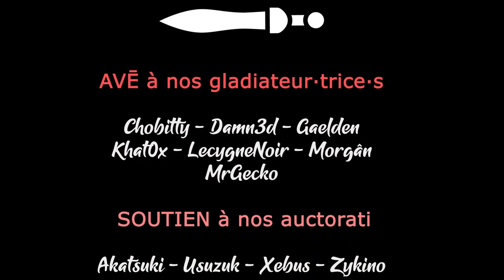STRANDED ALIEN DAWN - Ep03 - On casse tout et on recommence ! [FR]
Gaelden est lancé pour protéger Hope des mains du Consortium, en pleine jungle et en très difficile, sur le DLC Robots and Guardians de Stranded: Alien Dawn !

🎮 : Stranded: Alien Dawn + DLC Robots and Guardians
Vous avez aimé ? Aidez la chaine en achetant chez notre partenaire !
🔑 : Merci à nos Mécènes ! Rejoignez les

- Ardarin
- Broudaff
- Le Baron d'Onyx
- Halastr
- Mallevin
- Mangazore
- Mazamara
- Zmoi6